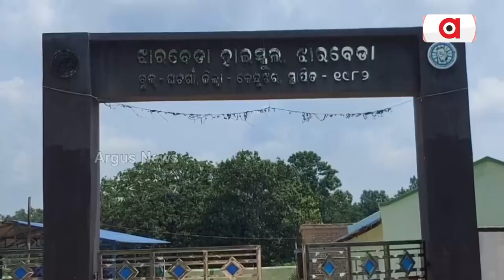Keonjhar: Students Voice Concern Over 'Teacher Shortage' In 5t School